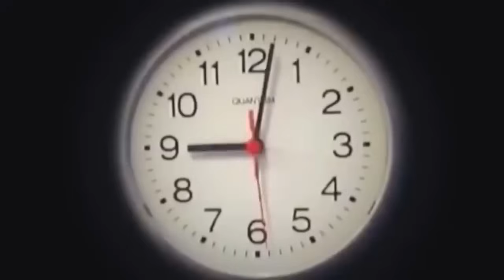فيلم 🎥 ( أشـباح الهـالوين🔪🎃) سـفاحين الهـالوين هجمو على منزلنا😱 | الفيلم كامل🎬